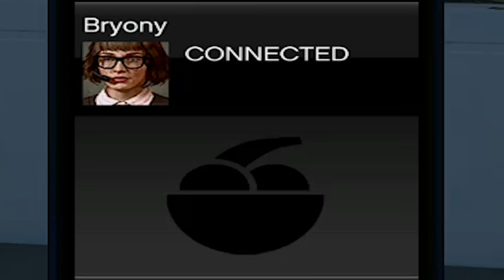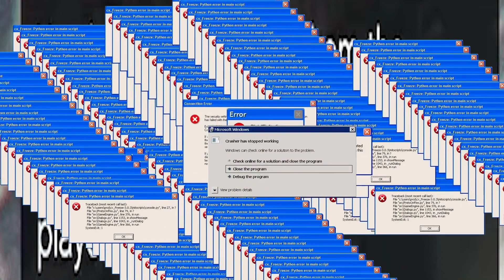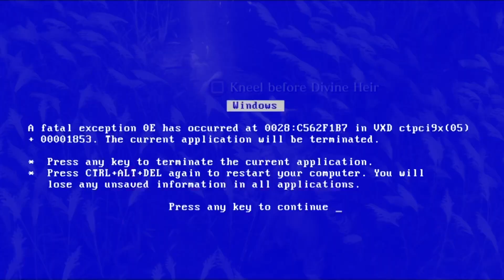F*CK BRYONY! | GTA Online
Bryony had gotten on my nerves and I was ultimately forced to buy the Arena Wars Workshop. I also played a few games of the game mode. Watch to find out all that transpired as I recorded this video.